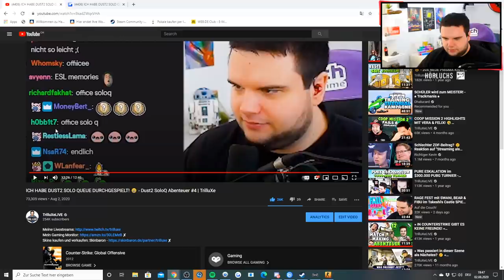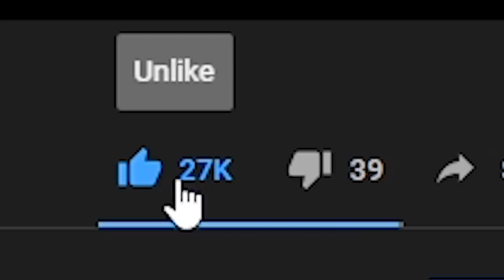IHR WOLLTET, DASS ICH OFFICE SOLO QUEUE SPIELE.. 😩 - Office SoloQ Abenteuer #1 | TrilluXe